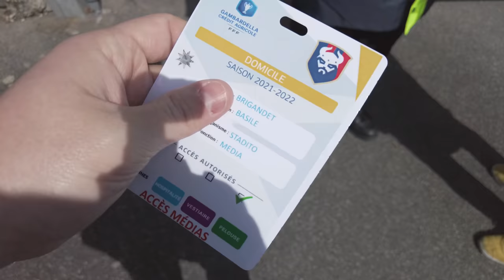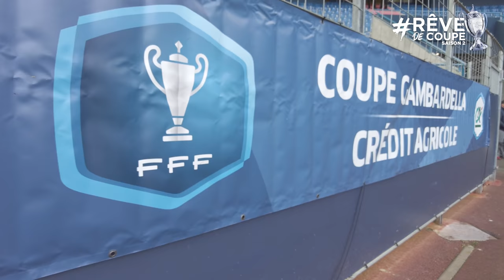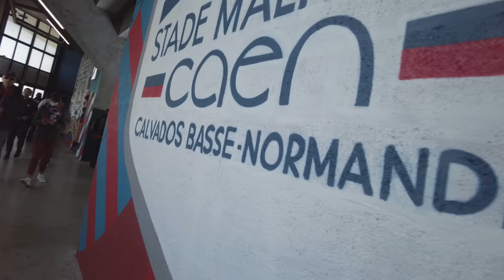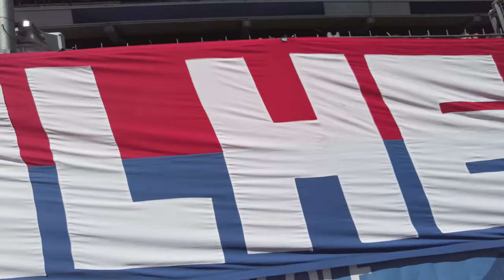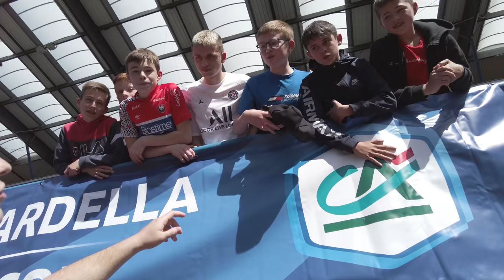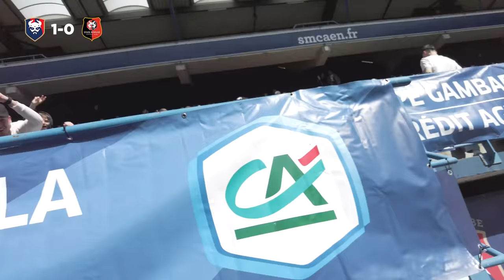UNE PLACE en FINALE au BOUT du SUSPENS | RÊVE DE COUPE - 1/2 finale - Coupe Gambardella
11 200 personnes étaient réunies à Caen, au Stade Michel d'Ornano pour assister à cette demi-finale de Gambardella historique entre le SM Caen et le Stade Rennais. Favoris de la compétition, le Stade Rennais affrontait l'une des générations dorées de cette compétition, le SM Caen. Surprise confirmée, les Malherbistes devant leur public et emmenés par un Norman Bassette des grands jours nous ont sorti le grand jeu. Immersion.

Photos de miniature : Théo Hamel et Benjamin Croizet - Stadito